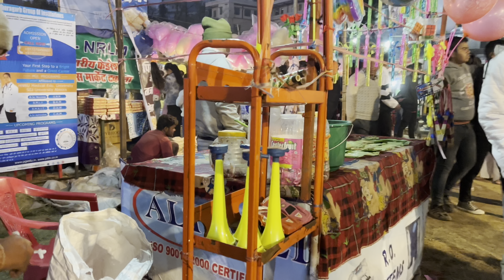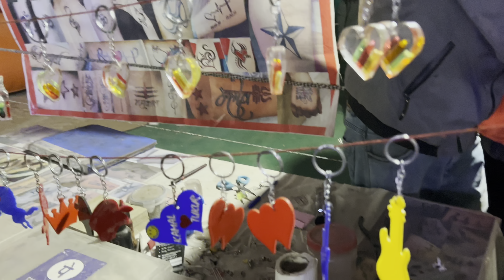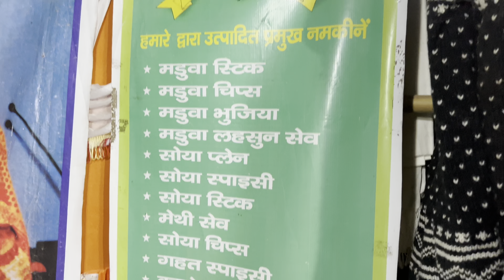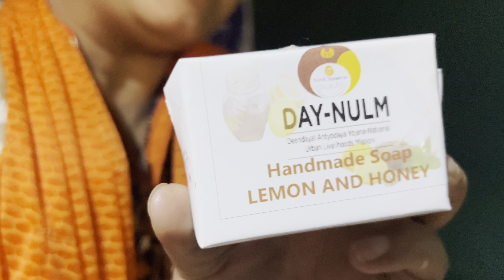Sardotsav शरदोत्सव मेला 2022 || पिथौरागढ़|| 2022 Pithoragarh || Night View